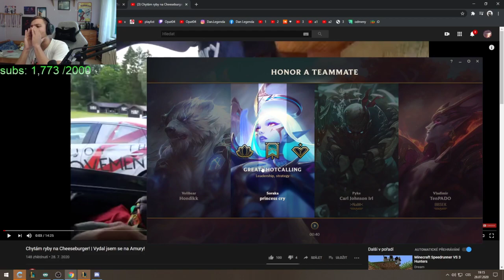Opat04 - Nexus Blitz - 28.7.2020